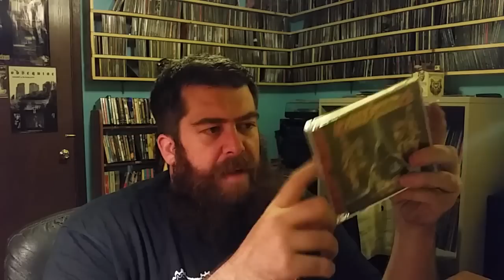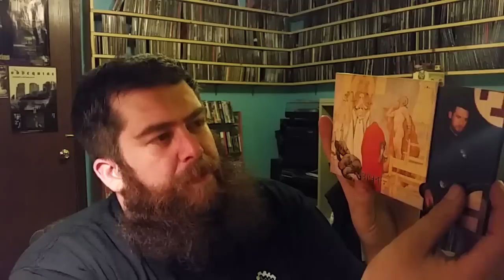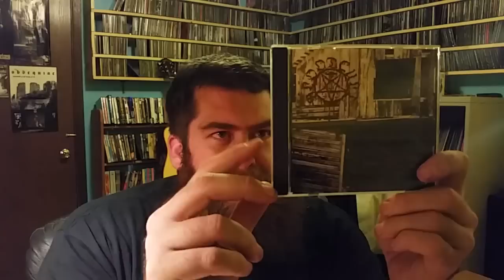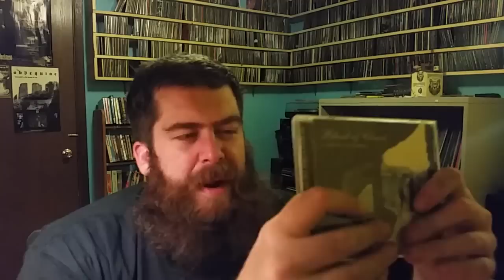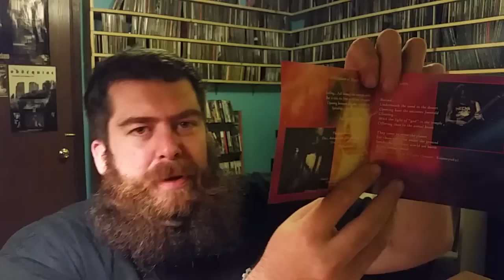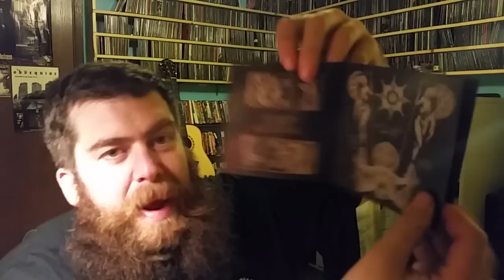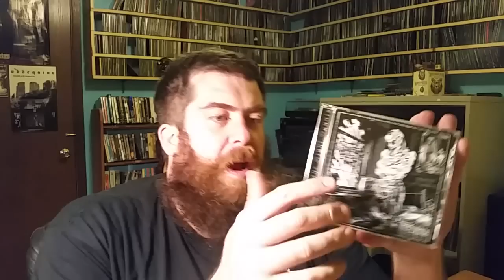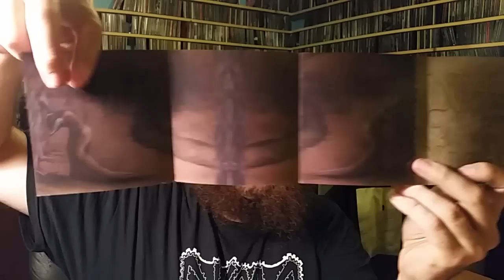My Metal CD Collection #18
Thanks once again for joining me on another collection update video.  See below for links to pertinent topics / bands, etc.